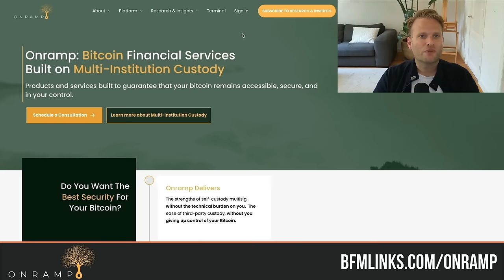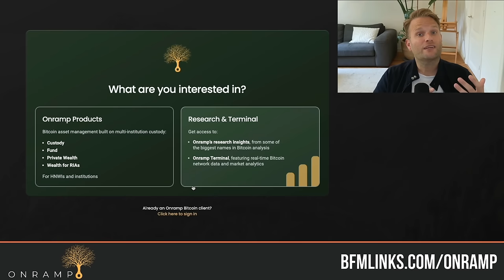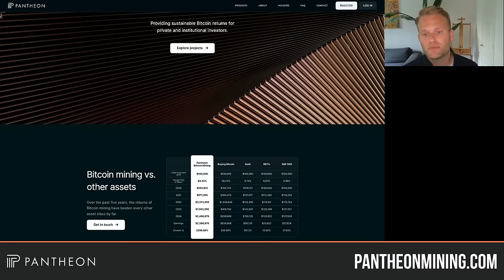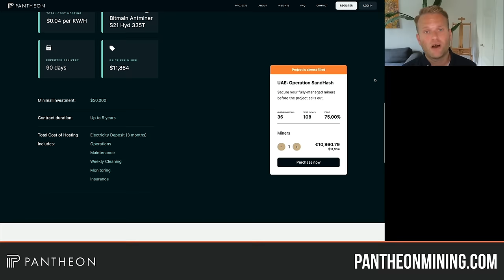My company got acquired and I went all-in on Bitcoin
Rodrigo Cuesta is a Medical Doctor and Surgeon who could not find a good job despite having a great CV. This led him to entrepreneurship and he founded his first company in Telehealth. He sold that and blew 50% of the money trying to invest in different things with leverage. The rest of the money was invested in a venture studio that also got acquired. All of that reward was converted into Bitcoin and Rodrigo never looked back. He stopped being a speculator and is now following a low-risk strategy to accumulate more Bitcoin.

*TIMESTAMPS* 🕑
00:00 - Introduction and Background
03:08 - Learning from Mistakes
09:17 - The Impact of Broken Money
14:22 - Building vs. Consuming
23:24 - Personal Growth and Regaining Lost Time
25:57 - Transparency and Forming Your Own Opinion
28:01 - Saving for the Future
30:35 - Enjoying Today and Planning for Tomorrow
36:26 - Owning Your Time and Achieving Autonomy
47:24 - Bitcoin as a Tool to Save Time and Break Free
53:19 - Bitcoin as a Store of Value and True Property
58:22 - Taking Control of Your Financial Future with Bitcoin
01:09:38 - The Safety of Bitcoin
01:14:21 - Rethinking the Education System
01:19:57 - The Future of Bitcoin
01:24:19 - The Value of Humbleness